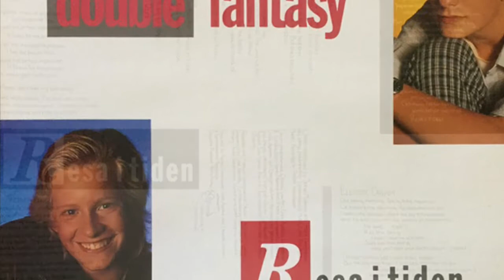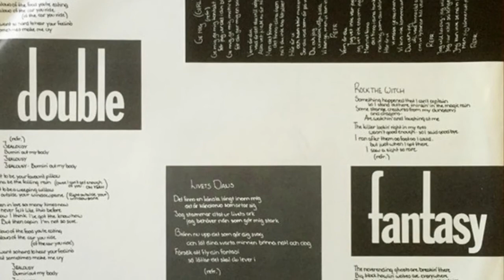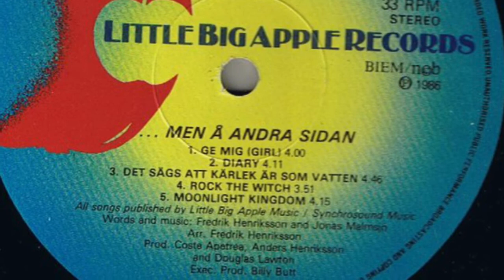Electric Dream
Resa I tiden (album från 1986)
Confession time & Girl (singlar)
& Hip's Gotta Get Up (outgiven)

A1 Livets dans
A2 Confession Time
A3 Electric Dream
A4 Jealousy
A5 Resa i tiden
B1 Ge mig (Girl)
B2 Diary
B3 Det sägs att kärlek är som vatten
B4 Rock The Witch
B5 Moonlight Kingdom

Words & music (all tracks) by Fredrik Henriksson & Jonas Malmsjö

Arranged by – Fredrik Henriksson
Bass (B3) - Mats Lindberg
Engineer, mix – Coste Apetrea
Executive Producer – Billy Butt
Drums (A2, B2, B4) - Per Lindvall
Flute - Torbjörn Eklund (A5)
Layout, Design [Cover Design] – Studio K
Photography by – Johan Gauermann
Producer, keyboards & programming - Anders ”Henkan” Henriksson
Producer, lead guitars & programming – Coste Apetrea
Producer, rhythm guitars & drum programming – Douglas ”Douggie” Lawton
Saxophone – Eric Häusler, Johan Alenius
Trombone – Urban Wiborg
Trumpet – Krister Lundqvist, Urban Agnas
Vocals, keyboards, synthesizers & programming - Fredrik Henriksson & Jonas Malmsjö
Words by - Karin Stigmark  (A4), Hasse Olsson (B1)

Published by Synchrosound Music/ Little Big Apple.
Recorded and mixed at Synchrosound Studio, Stockholm, Sweden.

Singlar:

Confession Time (vinyl, 7")
1 Confession Time
2 You're In Love

Girl (Vinyl, 7")
A Girl          4:22
B Don't Mess 3:20

DEMO:

Hip's Gotta Get Up (unreleased)

Words & music by Fredrik Henriksson & Jonas Malmsjö
Arranged & produced by – Fredrik Henriksson, Jonas Malmsjö & Mats Granberg
Engineer, guitars, mix and more – Mats Granberg